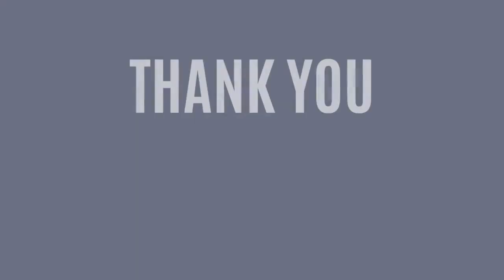PMU Artist and Creator of n/a Craft Cocktails, Lucid Lush with Kamyrn Marchant | 92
Kamryn  started her  PMU career in 2016 and has since then opened two locations and started training other women. During Covid, like many of us, she was forced to shut down and started to struggle with alcohol consumption and depression. After numerous attempts at quitting, In 2021 she quit drinking for good. This led her to creating Lucid Lush, a beverage company that specializes in making craft/NA cocktails.

I was first introduced to Lucid Lush by a Tik Tok account as I have been on a sober journey and on the search for yummy mocktails. I ordered a mixed pack of Lucid Lush and shared my thoughts on my Instagram story, side note: I loved it! Kamryn and I started chatting and she shared with me how she was also in the beauty industry and Lucid Lush is her new business she started.

TRY LUCID LUSH!

FOLLOW LUCID LUSH

FOLLOW KAMYRN

FOLLOW EDUCATED ARTISTRY

FOLLOW KAYLA